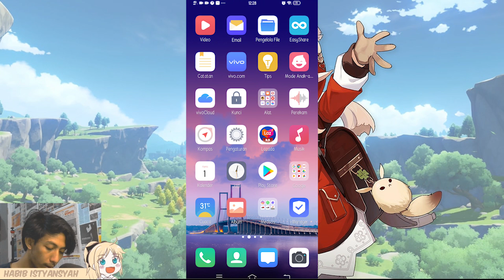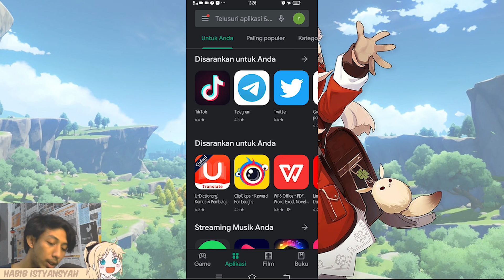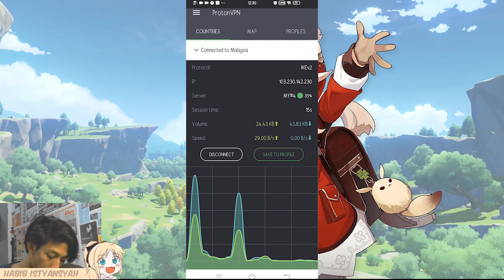TIPS CARA ATASI PING MERAH DI GENSHIN IMPACT | TONTON SAMPE ABIS CUY - Genshin Impact (Android)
DI VIDEO INI GUA NGASIH TIPS UNTUK ATASI PING JELEK ATAU MERAH DI GAME GENSHIN IMPACT UNTUK PENGGUNA ANDROID
LINK DOWNLOAD PROTON VPN
LINK DOWNLOAD GAME BOOSTER UNTUK GENSHIN IMPACT
CEK HP KALIAN MUMPUNI BUAT MAEN GENSHIN IMPACT ATAU TIDAK :
DOWNLOAD GAME GENSHIN IMPACT GLOBAL :
bisa download lewat taptap global atau playstore

DONASI
YANG MAU TAU SPEK PC GUA
►processor : kentang
►VGA : kentang
►RAM : kentang
►HDD : kentang